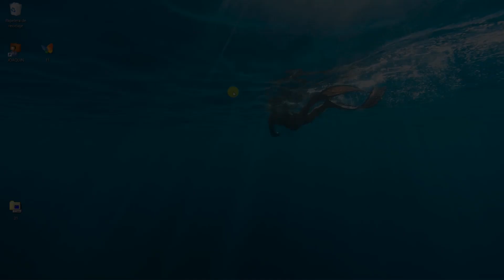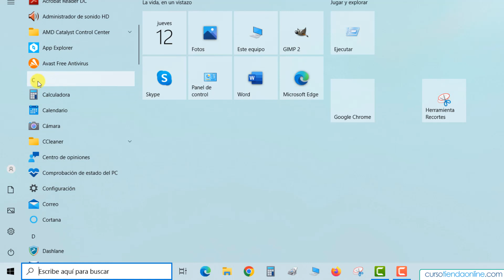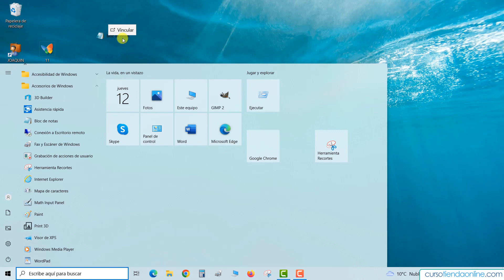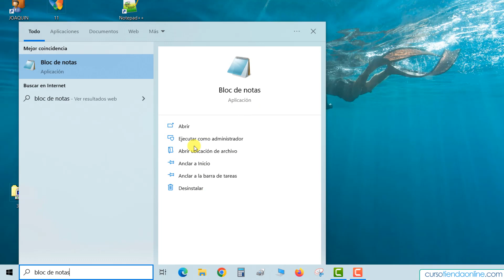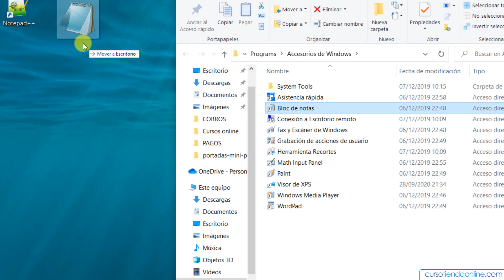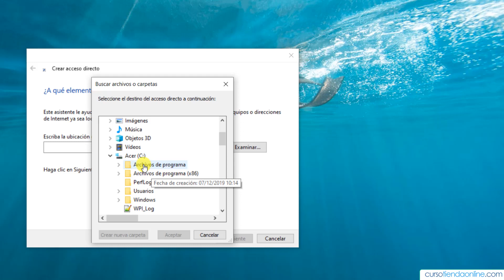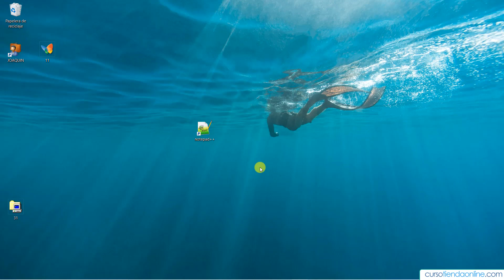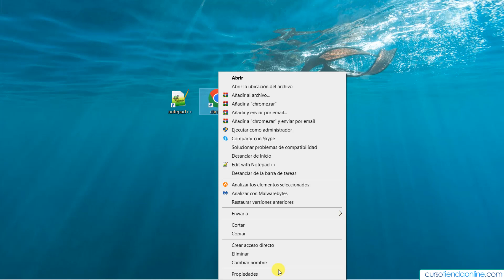🔼 Crear ACCESO DIRECTO en el 💻Escritorio a un PROGRAMA o Aplicación en el PC con WINDOWS - 3 métodos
☑️ 👉***MIS CURSOS PREMIUM, ACCEDE A TODOS POR SOLO 10€/MES***

En este vídeo te voy a explicar cómo crear una acceso directo en el escritorio de tu PC con Windows a un programa o aplicación.
Te voy a enseñar 3 métodos diferentes para crear el acceso directo. Irán de más sencillo a más complejo.
Te muestro 3 métodos porque dependiendo de tu versión de Windows puede ser que algún método no te sirva.